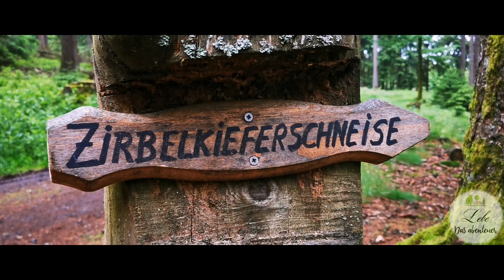Einfach nur Natur Taunus Juni 2020 4K Drohne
Taunus Natur Wandern Schmetterlinge Hummeln Vögel Drohne DJI Mavic mini 4K Doku Juni 2020